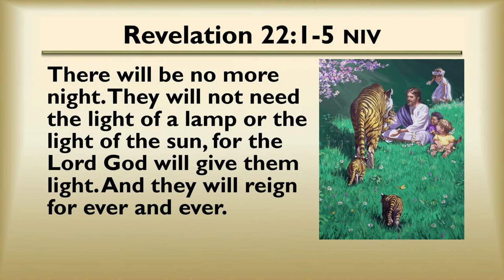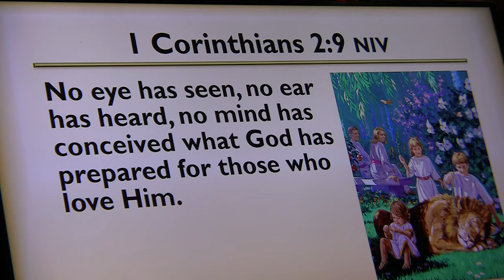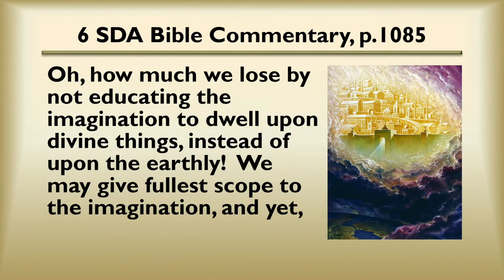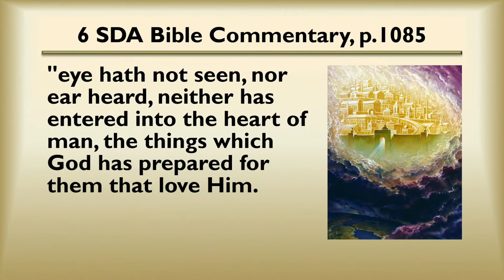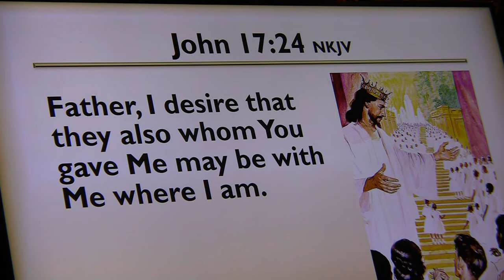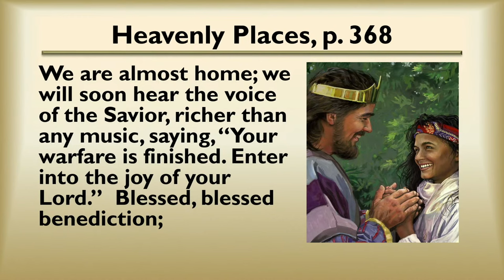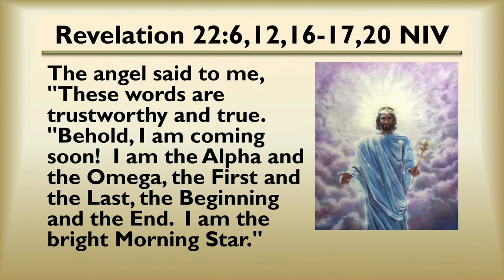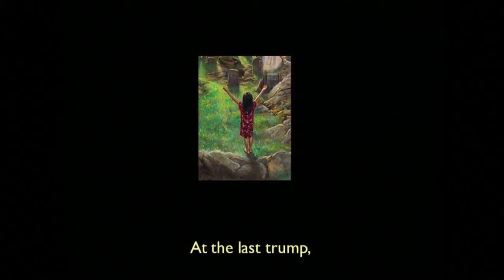#12 "The Term Is Over" (The Revelation of Whom? Seminar) - Lee Venden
Right now, we are on the wrong side of the door. But all the leaves of the New Testament are rustling with the rumor that it will not always be so. One day the term will be over and the holidays will have begun. –C.S. Lewis